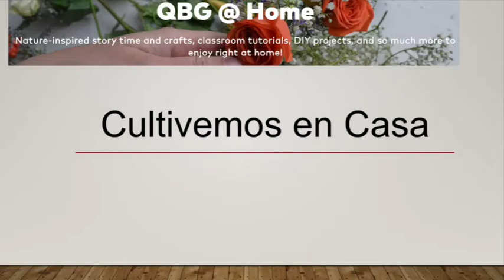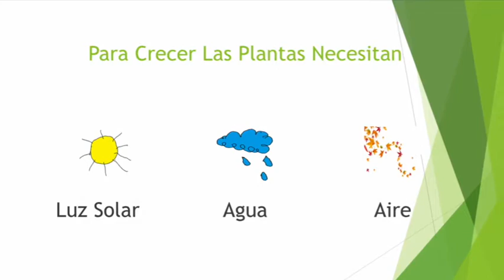Plantas que comemos: Cultivemos en casa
En este video, exploraremos formas de cultivar los desechos de vegetales que tienen en casa.
In this video, we explore how to garden at home with veggie scraps and leftovers.